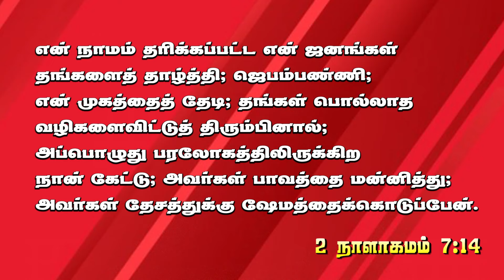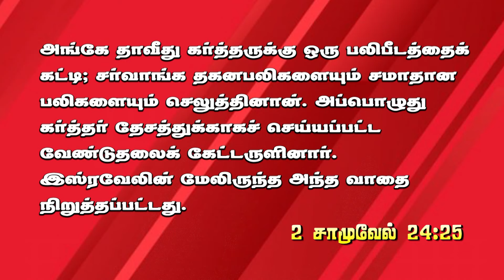Nambikkai Tv Message Dr Thomas Dahinchu Agni Ministries Rajahmundry